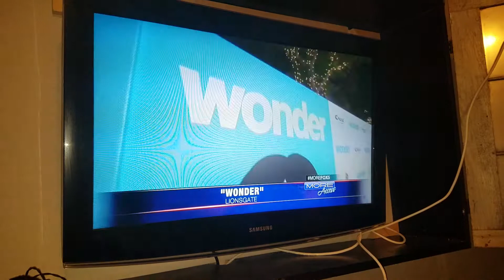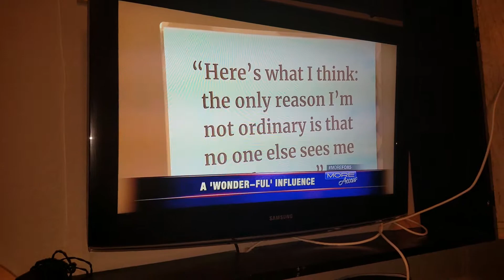Brittney and YDLV in the news